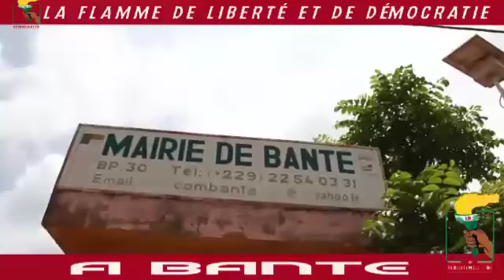Les Jeunes Démocrates de Bantè accueillent avec joie la Flamme de la liberté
Tournée Nation du Flambeau